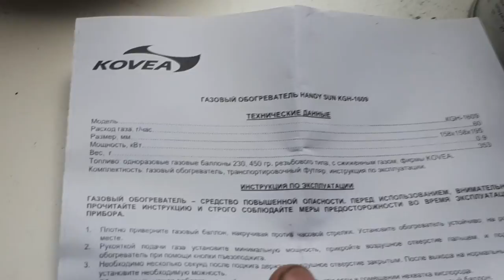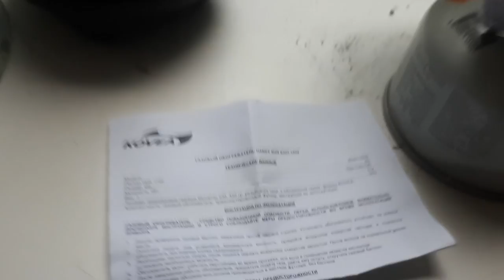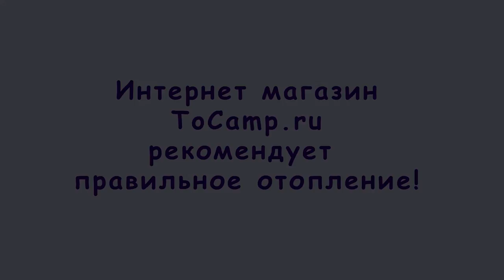Газовый обогреватель KGH 1609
Новинка от компании Kovea. Обогреватель мощностью 0,9 кВт рассчитан на обогрев небольших помещений, например палаток в походе или на рыбалке. Также, при необходимости, справится с отоплением жилого помещения, гаража площадью до 12 кв.м. Расход топлива намного ниже чем у аналогичных обогревателей такой мощности 60 гр.ч. Обогреватель оснащен пьезоподжигом, подключается к резьбовым баллонам, но также можно подключить при помощи переходника и к цанговым баллонам.

Чем этот обогреватель лучше других? Небольшой размер при высоком показателе производительности, небольшой расход топлива, пьезоподжиг, подключение к разным баллонам, ну и конечно же небольшая цена.

Полезно знать! Инфракрасные обогреватели не имеют открытого пламени горения, они греют предметы в помещении, а воздух нагревается уже от предметов, это исключает циркуляцию пыли в помещении.